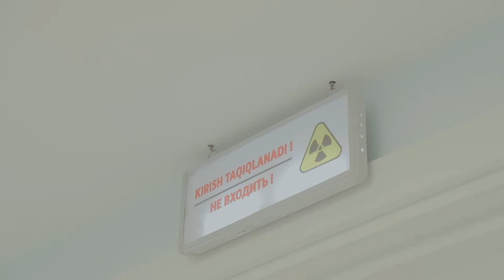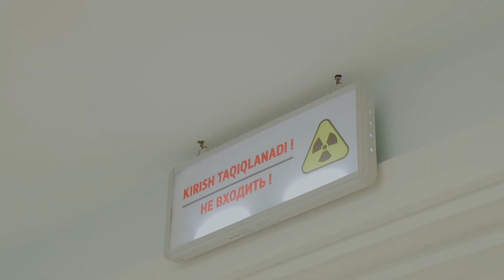ZARMED PRATIKSHA Bog'ishamol.Рентгенэндоваскулярная хирургия. Стентирование сосудов сердца.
В клинике ZARMED PRATIKSHA Bog’ishamol прошёл мастер-класс по малоинвазивной операции. Его провёл интервенционный кардиолог из Индии доктор Йогендра Сингх Раджпут вместе с рентгеноэндоваскулярным хирургом Каримовым Собитом Собиржоновичем.